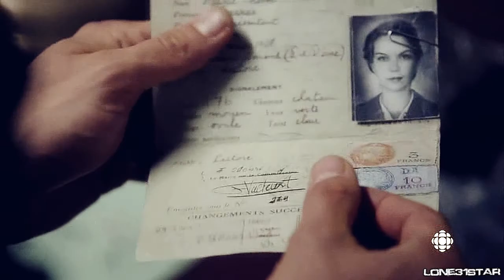warriors | x company